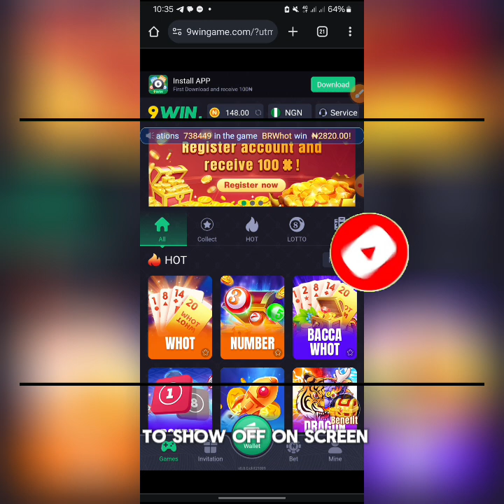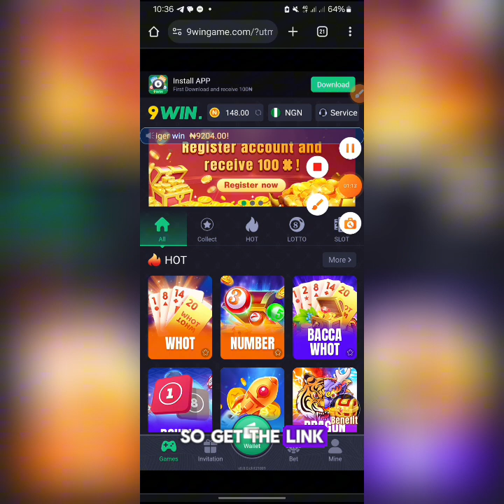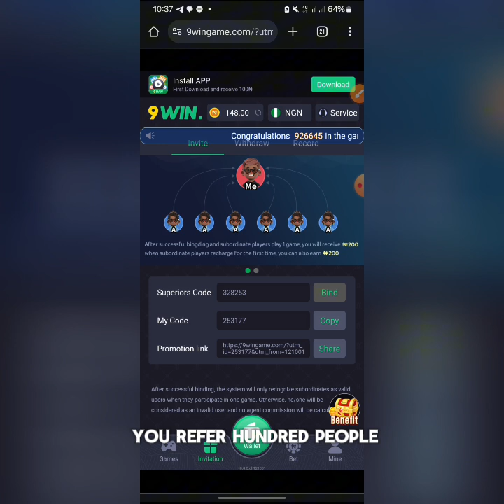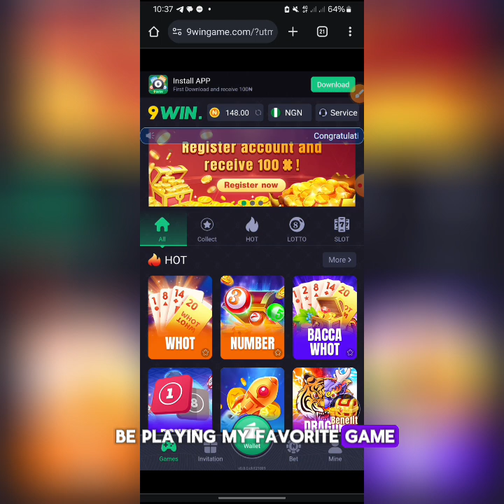How To Make ₦2,000 Daily For Free In Nigeria || 9win Winning strategies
Free Money!Make Free  ₦2,000 Daily Directly To Your Bank Account (Make Money Online in Nigeria)

This Platform Just Started Here In Nigeria It Pays Directly To Your Bank Account,They Will give you free money to get started

★ ＹＯＵＲ ＳＥＡＲＣＨＥＳ ★

𝐍𝐎𝐓𝐄: Manny Media will never ask you for your money... Beware that scammers are out there impersonating us. My Official handles are given in the channel links. Do not fall victim!

Other Searches :Earning app inMake free money online in Nigeria3 best game apps that pay real money in nigeria | make money online 2024how to make money online 2023make money from homehow to make money online in nigeria 2023make money with your phone